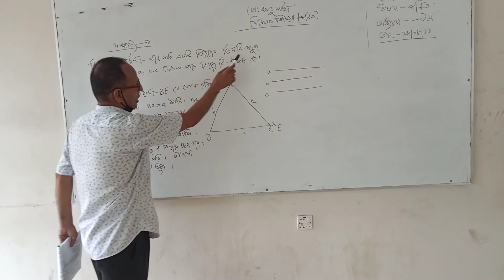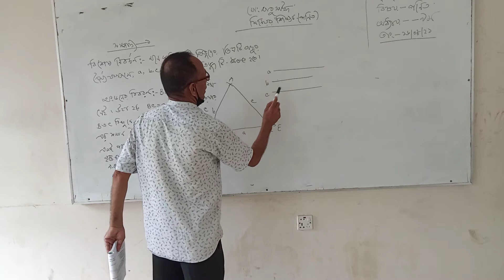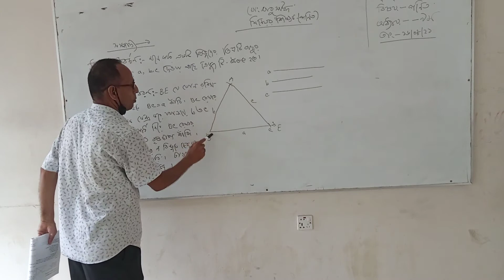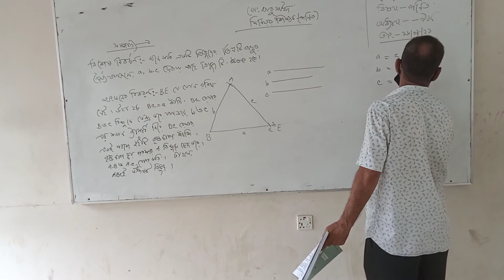Sub:Math Topic :Geometry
Class :Seven